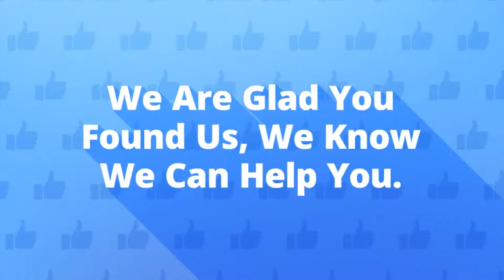Greensboro Pedestrian Accident Attorney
Our Greensboro pedestrian accident lawyer is here to help you when you have been in a pedestrian accident.